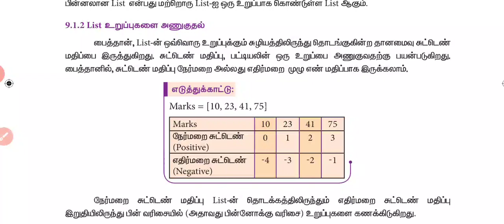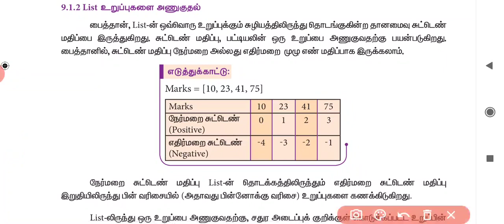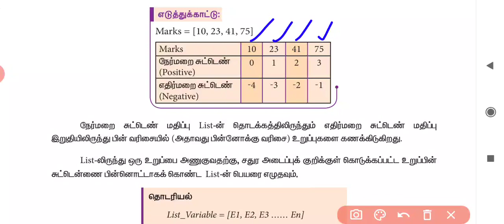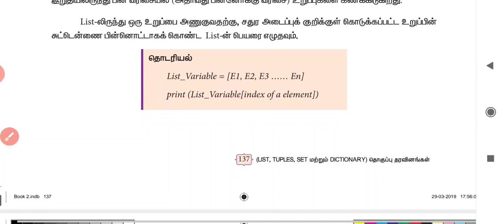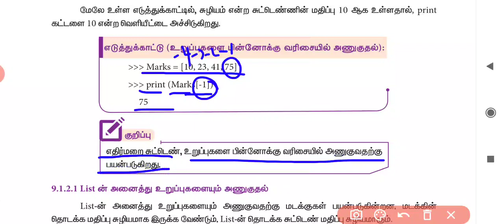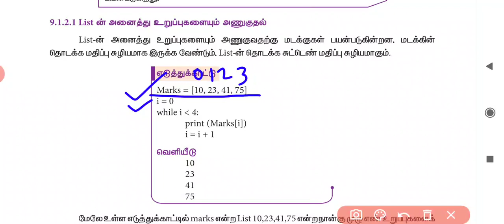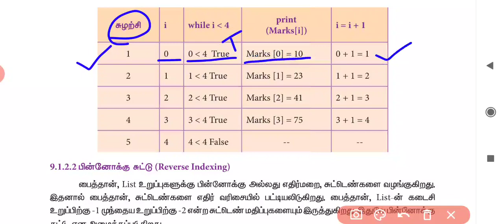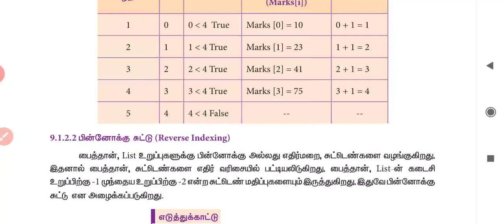12th Comp.Sci(Tamil Medium) Ch-9(Part 2)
To watch Chapter-9 Videos click the below link